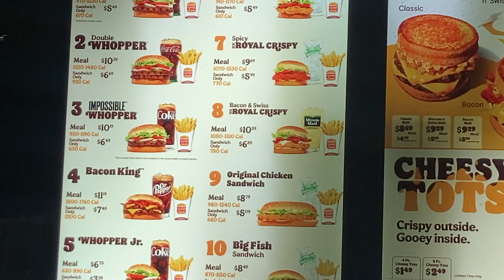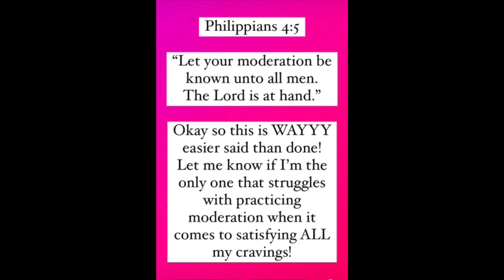Car Chat with Kay: Burger King Impossible Whopper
Philippians 4:5 "Let your moderation be known unto all men. The Lord is at hand."

Okay so this is WAYYY easier said than done! Let me know if I'm the only that struggles with practicing moderation when it comes to satisfying ALL my cravings!

~ God Bless